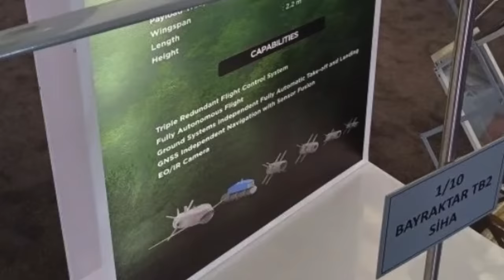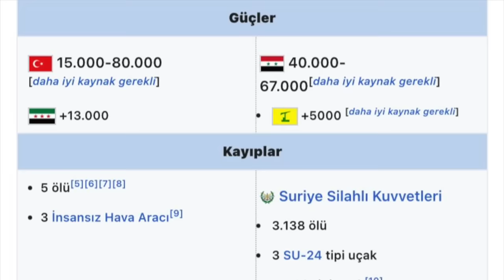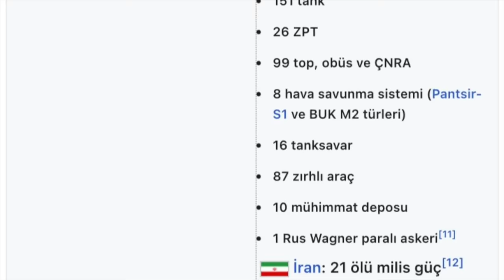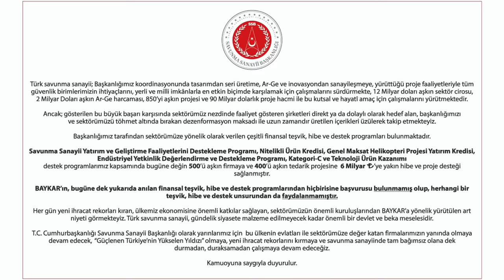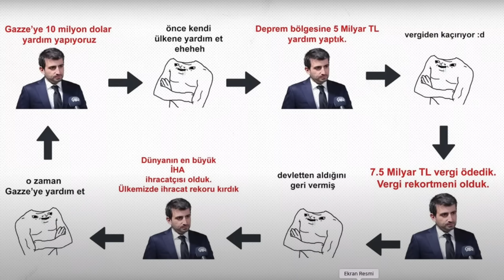İRAN TİYATROSUNDA GEREKEN DERSİ ALDIK !! TB-2'LER, SİHA DÜŞÜRECEK !! SAVUNMA SANAYİ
Türk SİHA’larına havadan havaya füze atım kabiliyeti kazandırılması için çalışmalar devam ediyor. SUNGUR Hava Hava Füzesi’nin son hali görüntülendi.

BAYKAR ve Roketsan, Türk silahlı insansız hava araçlarına (SİHA) hava hava angajmanı kabiliyeti kazandırılması için çalışmalara devam ediyor. Türk Silahlı Kuvvetleri envanterinde bulunan SUNGUR Omuzdan Atılan Hava Savunma Sistemi (MANPADS) üzerinden geliştirilen SUNGUR Hava Hava Füzesi, bu kapsamda AKINCI TİHA ile Bayraktar TB2 SİHA’ya entegre edilecek.

00:00 KONU BAŞLIKLARI
00:16 SUNGUR
04:10 İRAN
06:47 SOSYAL MEDYA